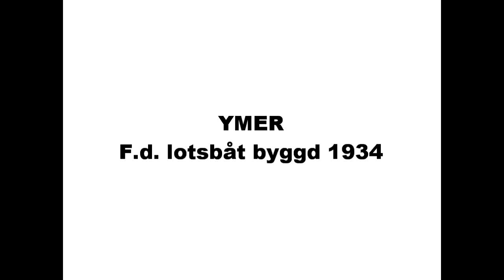Ymer, F.d. lotsbåt byggd 1934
Tjänstebåt nr 3 Ymer, placerad vid Bönans lotsstation
Byggd 1934 på Östhammars varv som ägdes av Linus Jansson.
Längd över stäv 8,5 m och största bredd 2,8.
Byggnadssätt; Klink av ek med kopparnit. Ursprungligen kopparförhydrad. Ombyggd vid flera tillfällen bl. a vid Engelsbergs båtvarv i Gävle.
Motor; Seffle 25 hkr, typ S 110.
Såld av sjöfartsverket 22/6 1962 och har sedan ägts av 3 privatpersoner.